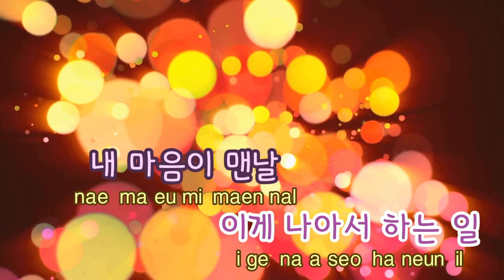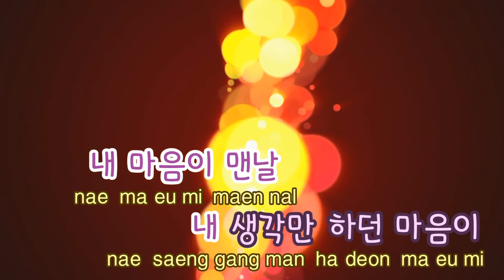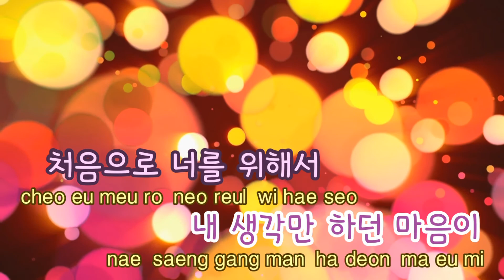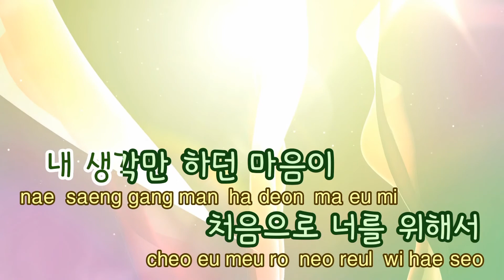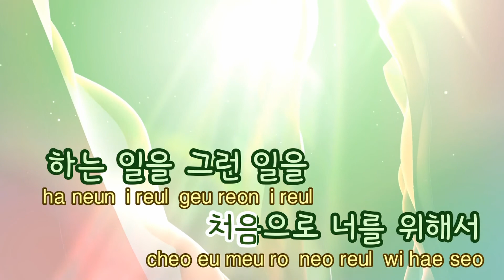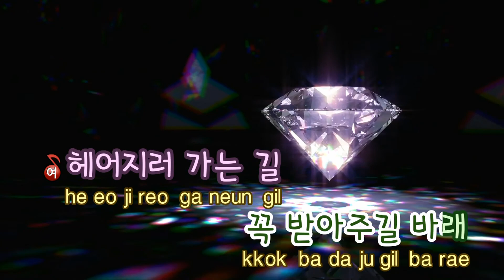[TJ노래방] 헤어지러가는길 - 임정희(Feat.조권) ( - Lim Jeong Hee) / TJ Karaoke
헤어지러가는길  --  임정희(Feat.조권)

▶ ZillerSong Mobile : Android/IOS
▶ K-POP STAR Global Package : Android/IOS
▶ TJ TV Karaoke (Korean ONLY) : KT OllehTV , LG U+TV, SK BTV